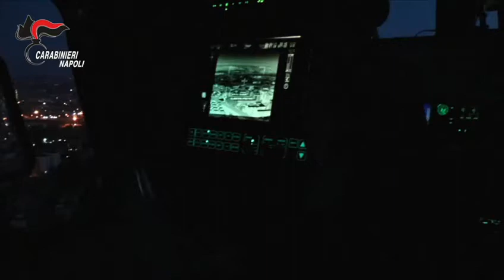VIDEO NAPOLI CLAN MAZZARELLA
Questa notte a Barcellona – città dove il latitante si rifugiava - il F. A. S. Team Spagnolo, attivato dal Servizio di Cooperazione Internazionale di Polizia italiano su precise indicazioni dei Carabinieri del Nucleo Investigativo di Napoli, ha catturato Esposito (detto “Genni cape e bomb”) che era insieme alla compagna. La donna, partita da Napoli, lo aveva appena raggiunto